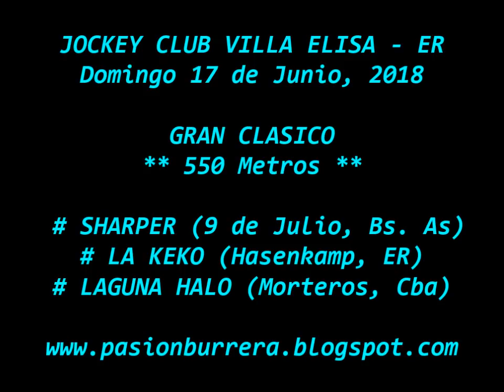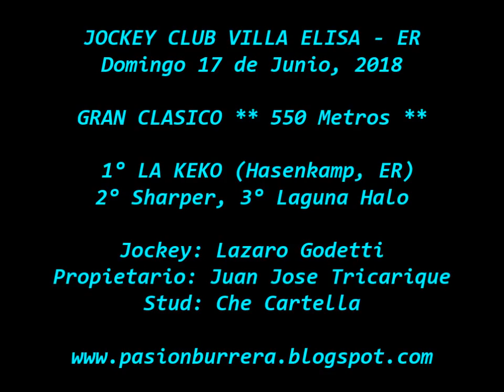La Keko, Villa Elisa (17-06-18)